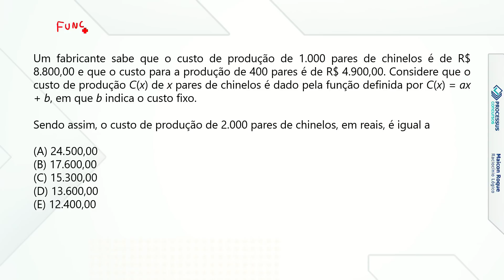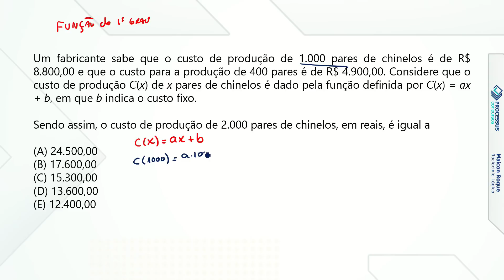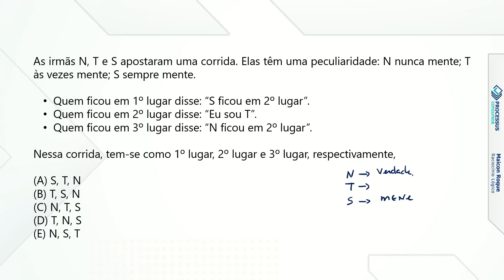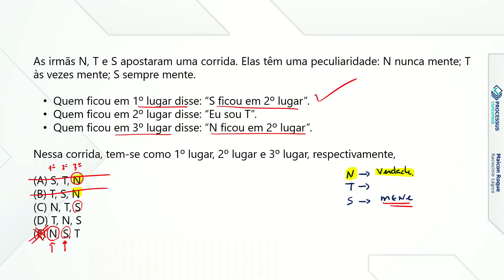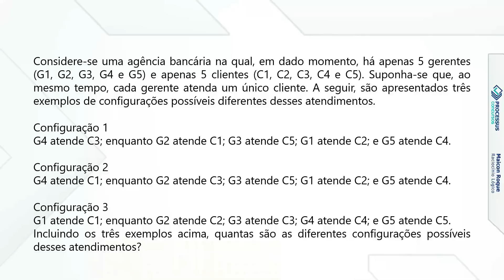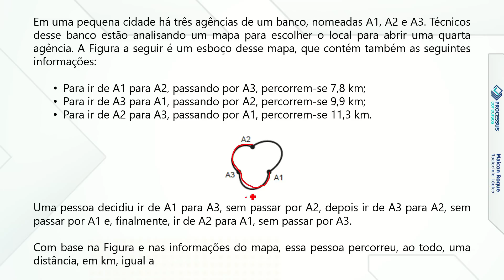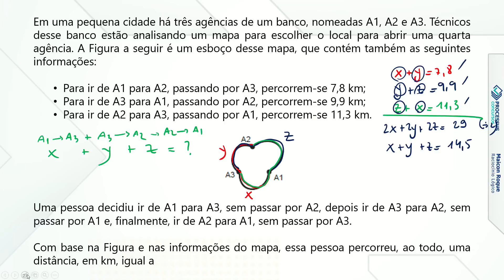Prova B - Correção da Prova do Banco do Brasil 2023 - Matemática com Professor Maicon Roque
Bem-vindos ao canal da Processus concursos.
Confira a correção da prova de Matemática do concurso da Banco do Brasil 2023 com o professor Maicon Roque. Neste vídeo, você terá a oportunidade de entender os principais conceitos e estratégias para resolver as questões de forma eficiente e assertiva. Não perca tempo e acesse agora mesmo! Lá, você encontrará dicas, materiais de preparação, informações sobre novos concursos e muito mais.

Não perca tempo, junte-se a nós!!!
Processus Concursos.